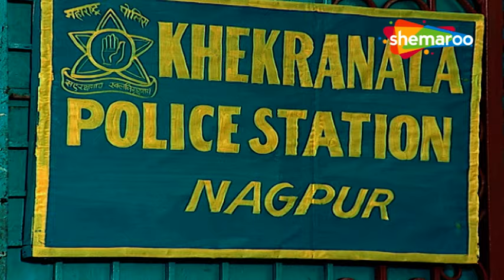Rishton Ke Bhanwar Mein Uljhi Niyati | Full Episode 126 | Hindi TV Serial | Jayashree Soni